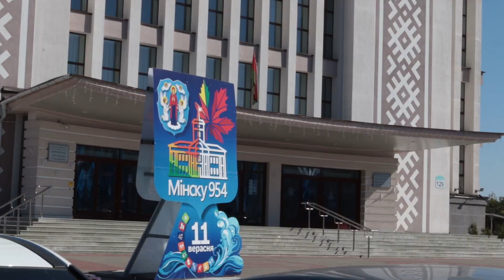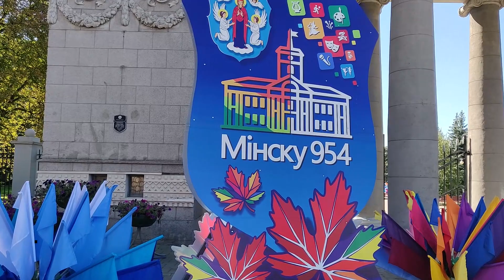День города Минска-2021: фестивали, полумарафон, концерты – какие еще пройдут мероприятия?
Мероприятия ко дню города пройдут во всех районах столицы! Запланировано более 130 событий. Начнётся праздник еще в пятницу, 10 сентября и продлятся до воскресенья, 12 сентября.